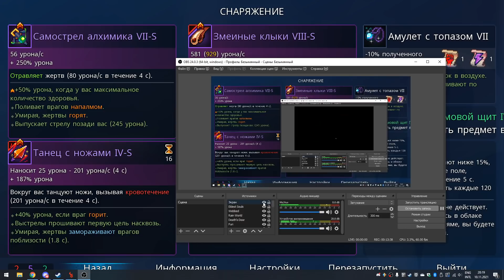Токсиноман - халявное лечение от яда / Примитивный аспект, но с картошечкой :з / Dead Cells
Dead Cells (Мертвые клетки) - это платформерный рогалик с элементами метроидвании.

Сегодня у нас будет аспект, который я изначально не планировал брать и смотреть, ведь он дает далеко не самый уникальный и интересный бонус. Это аспект Токсиноман, который взаимодействует соответственно со статусом яда. А именно - дает нам халявное лечение, если мы находимся в облаке яда или под воздействием отравления. Соответственно, яд нас не бьет, однако встречается он мало где: в лужах на паре локаций, да парочка монстров могут его накладывать. А облака яда мы можем создавать и сами с Самострела алхимика, Едкого облака, различных аффиксов и это всё нас будет лечить. Максимально простой и примитивный аспект, который подойдет новичкам для лучшего изучения непосильной сложности, но при этом если он хочет сохранить баланс игры в плане зачистки локаций и дамага в норме. Но раз сегодня у нас будет не самый красочный аспект, я решил разбавить это рассказами о картошечке и моих недавних кухонных приключениях, раз уж мне есть что рассказать, а они многим по душе :з

Музыка в конце видео (аутро): Celeste (Lena Raine) - Farewell

Подробнее о самой игре:
Dead Cells (дед целс или дед селс) - игра представляет из себя, как я уже и говорил, сочетание таких жанров, как платформер и рогалик + с элементами метроидвании. Платформерный рогалик - довольно непривычное для меня сочетание, однако которое обещает быть интересным. Мы играем за персонажа, которого называют Безымянным, исследуя темный фентезийный мир. Каждый раз умирая, мы возвращаемся к началу, а все подземелье меняется, что свойственно рогаликам. Gameplay (геймплей) основан на подборе различных предметов (оружий, навыков), которые относятся к разным категориям (красные, фиолетовые и зеленые). Так же мы можем улучшать эти категории, что будет влиять соответственно на все предметы ей принадлежащие. Помимо этого, есть магазины, мутации и много-много всего интересного ;) А так же игра не ограничивается сложностью в виде одного прохождения. В игре есть целых 5 клеток (5BC, уровней сложности), после получения каждой из которых кажется, что играешь в первый раз и всё становится намного сложнее...)

Прохождение Dead Cells обещает быть интересным и я надеюсь, что геймплей, стилистика, музыкальное сопровождение и прочие аспекты этой игры вам так же понравятся, как и мне :з

Practice Makes Perfect - 25 обновление игры, которое не принесло нового контента, однако сделало игру комфортнее для новичков, добавив возможность тренировки монстров и боссов, карту мира, возможность упростить игру мощными аспектами, но без открытия новых клеток и многое другое из разряда качества жизни для игрока :з